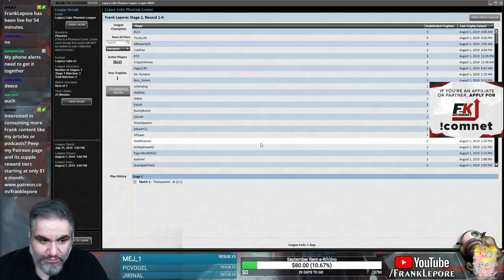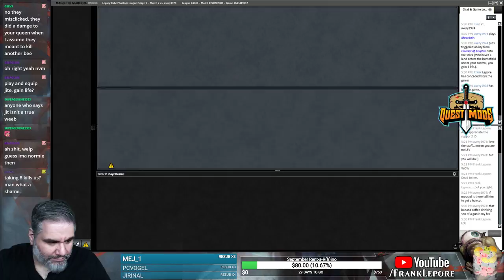(Magic Online) Legacy Cube Draft #3 - 8/2/19